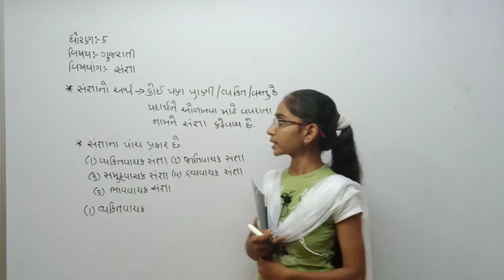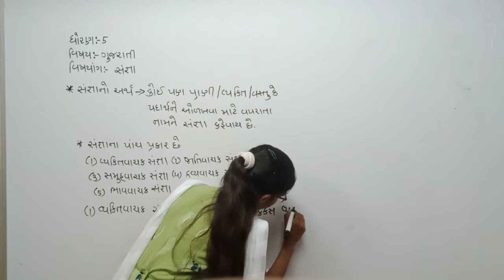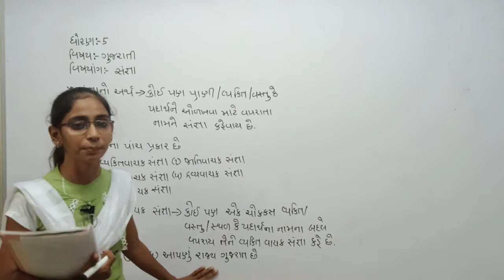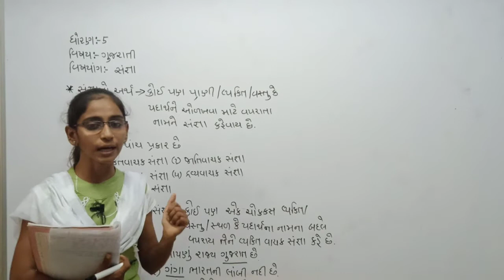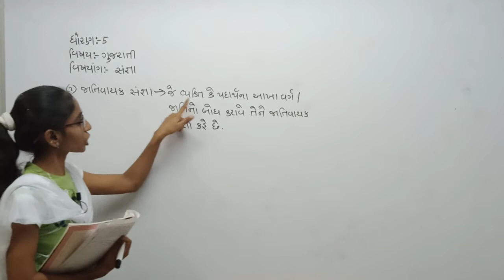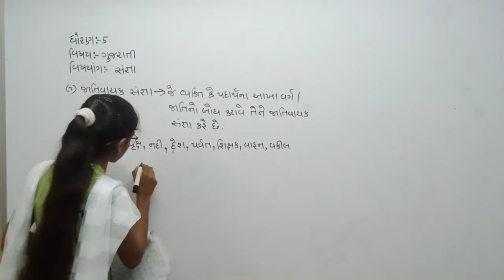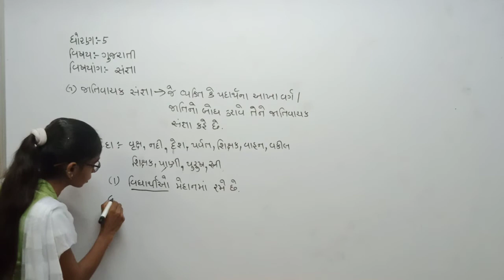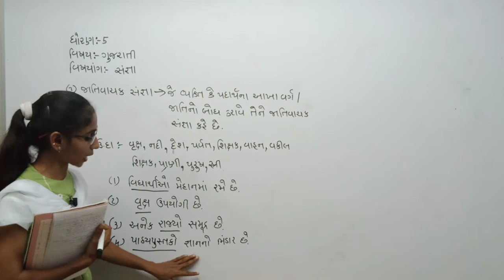STD 5 guj med gujrati Vyakran Sangna p1